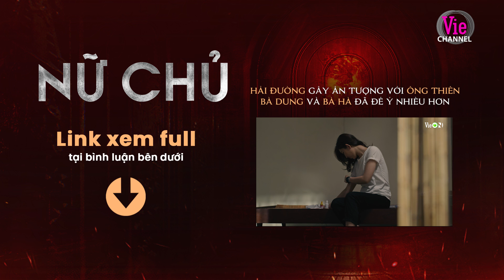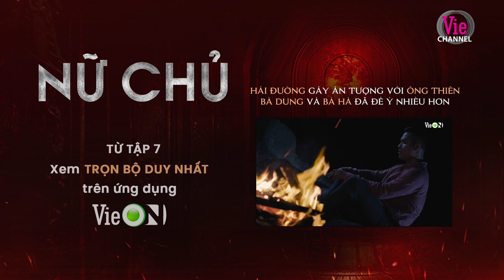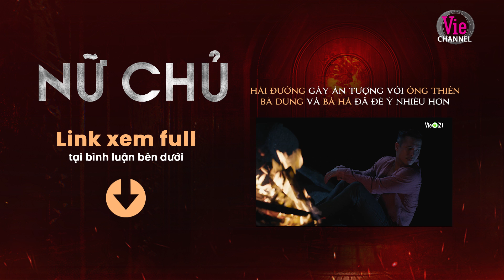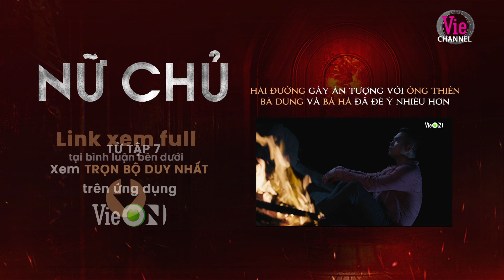Nữ Chủ - Tập 8 [TEASER] | Xem trọn bộ duy nhất trên ứng dụng VieON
👉Xem SỚM NHẤT bộ phim Nữ Chủ trên ứng dụng VieON

Đón xem NỮ CHỦ phát sóng 20h, thứ 6-7 hàng tuần, từ 13/01/2023
📱 Xem sớm và miễn phí trên ứng dụng
▶️ Xem lại trên